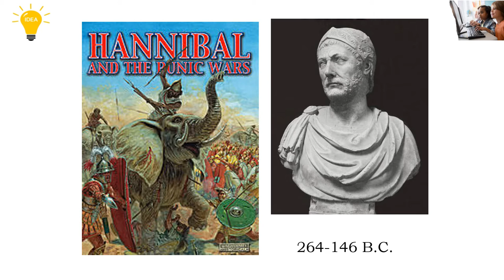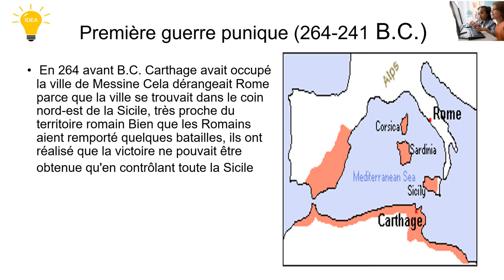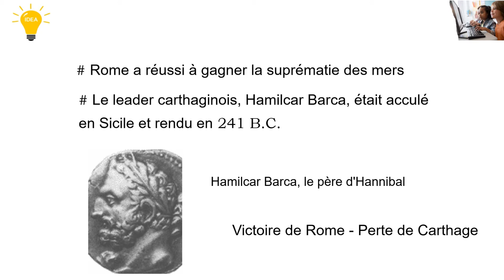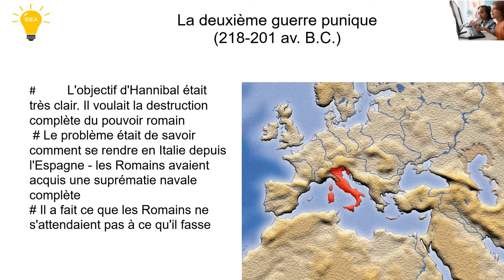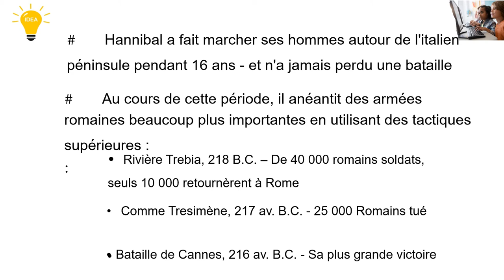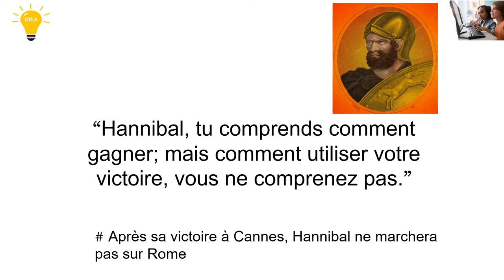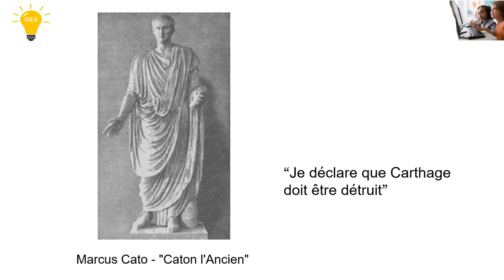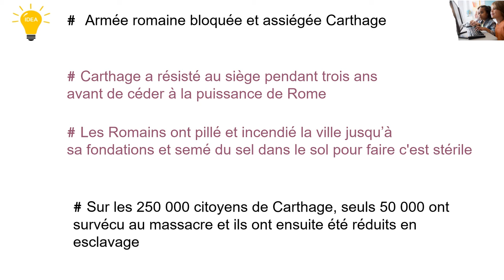Hannibal et Les guerres puniques en Francais.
208 Views - Feb 7, 2024 80% . 4.04K/5K you like my contents?
Dans cette vidéo, nous avons utilisé la musique NCS.
 Merci à la musique NCS.